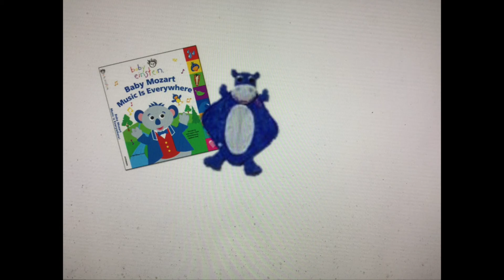Baby Einstein - On the Orchestra - Music Box Instruments (2022) Favorite Store Products